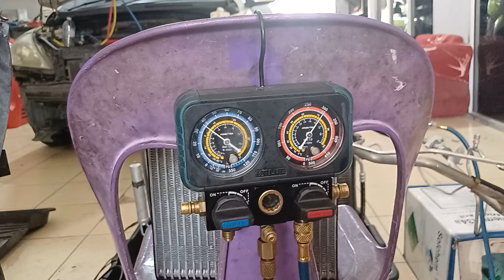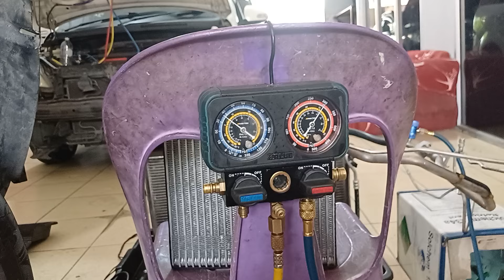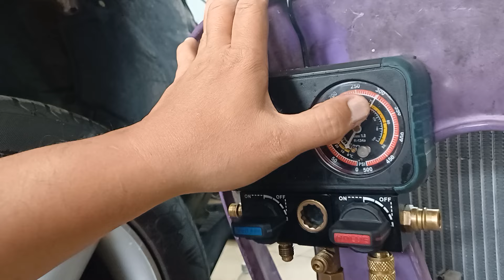Nissan murano gas habis tapi tiada leaking,misteri atau kesilapan sendiri!part1